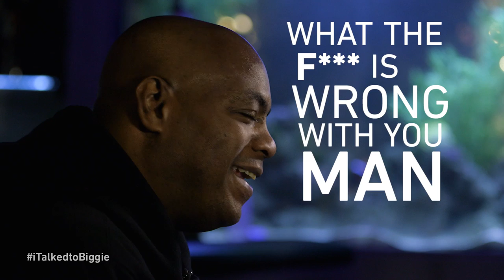Mister Cee Explains How Biggie Came Thru For Him When He Needed It | I Talked To Biggie.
Mister Cee reflects on Big's loyalty and generosity.